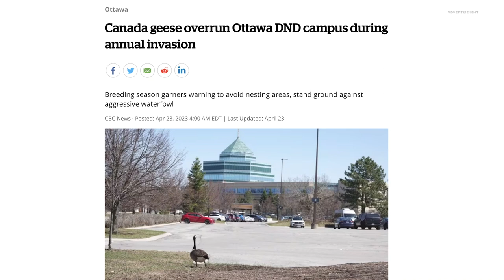Canadian Geese Attack Government Building | Weird News Weekly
Geese swarmed the Department of National Defense campus in Ottawa in their 'annual attack'. The geese tend to get rough around mating season.

A new study shows that 12% of people poop in the shower, while only 3/10 people pee while showering AND 60% of people enjoy showering with their partner... Something isn't adding up.